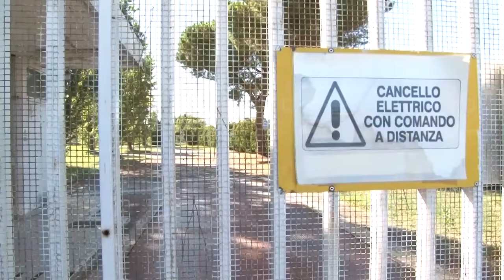Yokohama. Domani incontro decisivo per lo stabilimento di Ortona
Ci sarà domani, in Confindustria, l'incontro decisivo per il futuro dello stabilimento Yokohama di Ortona e dei suoi lavoratori, 84 in totale. Due aziende hanno vincolato le loro proposte e presentato i piani industriali. Domani saranno discussi con il liquidatore dell'azienda nipponica